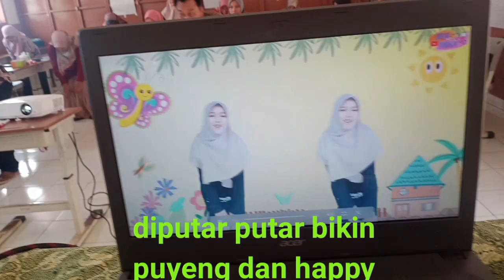biar tetap happy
Kegiatan Senam Ceria pada Lokakarya